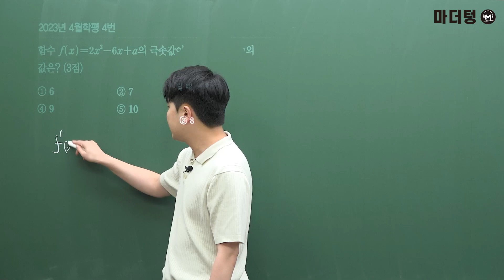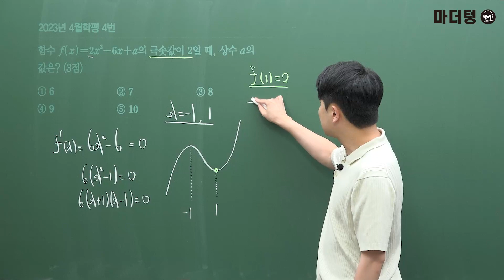마더텅 | 수학2 | 2023년 4월 학평 4번 (해설 : 우수종 선생님)